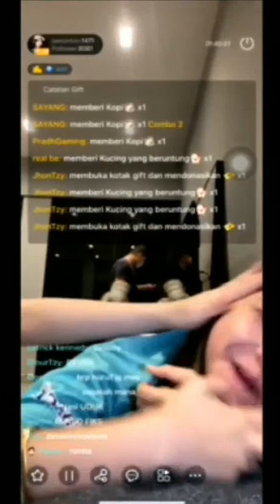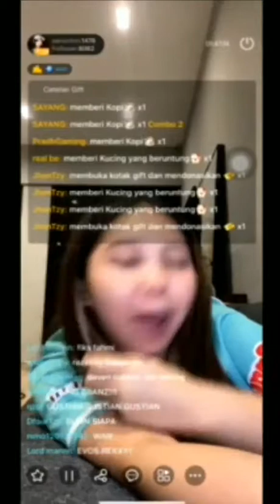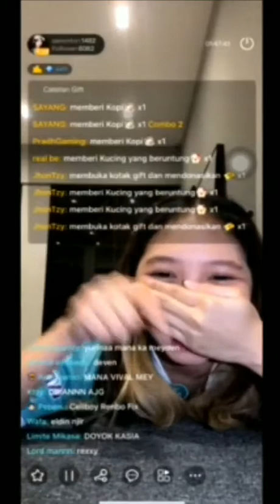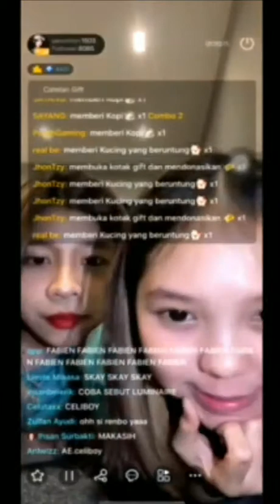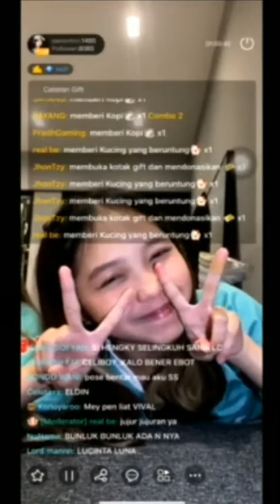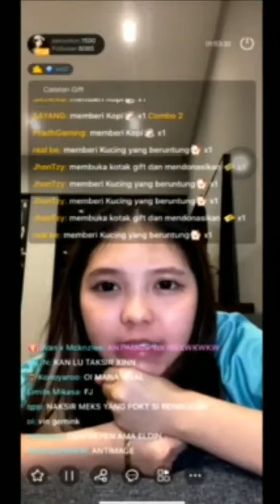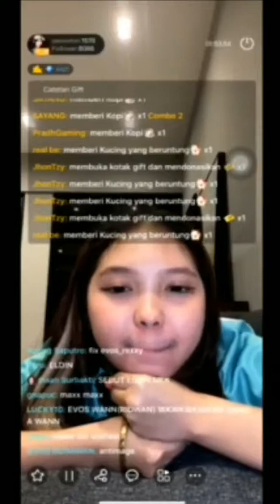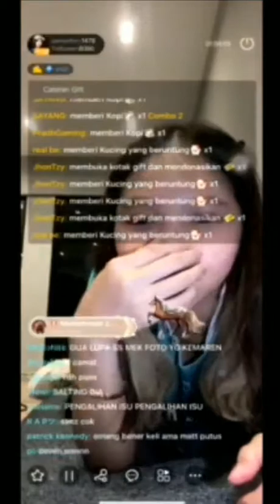ISI CURAHAN HATI BTR MEYDEN YANG PERNAH NAKSIR OURA‼️